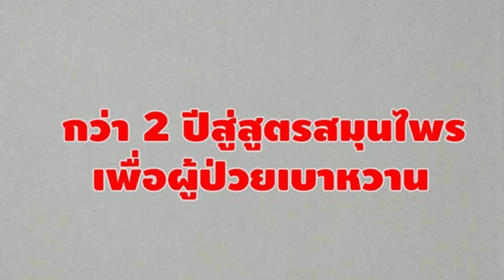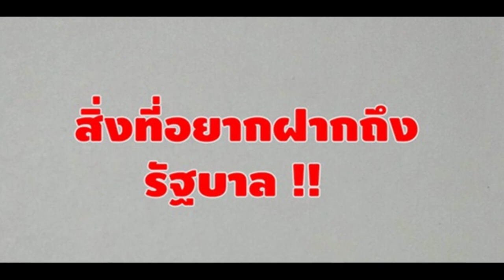เปิดใจ “หมอแสง” 13 ปี บนเส้นทางสมุนไพรไทย : เรื่องเด่นทั่วไทย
เปิดใจ “หมอแสง แสงชัย แหเลิศตระกูล" หมอพื้นบ้านกับ 13 ปีบนเส้นทางสมุนไพรเพื่อผู้ป่วยมะเร็ง-เบาหวาน ไม่มีคำว่าท้อแม้ต้องเจอทั้งทุกข์และสุข